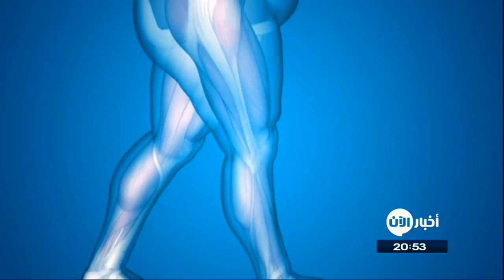أخبار الصحة | آلية تأثير البدانة على أعضاء الجسم الحيوية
علماء يكتشفون آلية تأثير البدانة على أعضاء الجسم الحيوية , وأثبتت هذه  الدراسه أن الشحوم المتراكمه على الكبد هي الأخطر على البدناء

ترتبطُ  البدانةُ بالسكري وأمراضِ القلبِ وارتفاعِ ضغطِ الدمِ و السرطان كما هوا معروف ,,
 لكن هناك علماء من ألمانيا إ كتشفوا آلية حصول ذلك,,
إذ  إن  كميةَ الدهونِ  تؤدي دوراً مهماً في حصولِ مضاعفاتِ البدانةِ الخطيرة،,
لكن  خطورةُ هذهِ الدهون تختلف من مكانٍ إلى آخرٍ في جسمِ الإنسان ,,

وبعد دراساتٍ سابقة أكدت خطورة الشحومِ المتراكمةِ في البطن، فقد توصل العلماءُ ، من خلال دراستينِ علميتينِ جديدتينِ, أجراها باحثون من  (المركز الألماني لأبحاثِ السكري ),,
 إلى ان الدهونَ المتراكمةَ في الكبدِ هي الأخطرُ على صحةِ الإنسانِ البدين,,
وتكشف الدراستانَ ان الدهونَ المتراكمةَ في الكبدِ تضر بالأعضاءِ الحيويةِ الأخرى، وخصوصاً البنكرياس والكُليتين والقلبِ والأوعيةِ الدموية،

 وربما ان هذا الضررُ المباشرُ على البنكرياسِ, هو الذي يعرضُ الشخصَ البدينَ إلى الإصابةِ بداءِ السكري,,
وأُثبِتت أيضا من خلال الدراستين ان خلاياَ الكبد المتشحمةِ تفرز  مستويات عاليه  من البروتيناتِ والإنزيماتِ والسكرياتِ الضارة ,,
 في الدمِ لتصل إلى أعضاءِ الجسمِ الحيوية الأخرى.